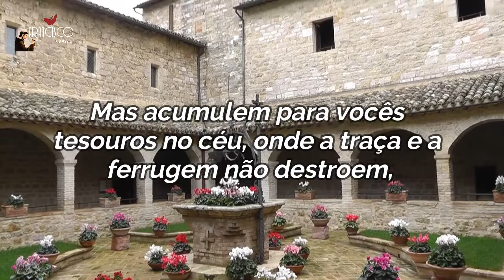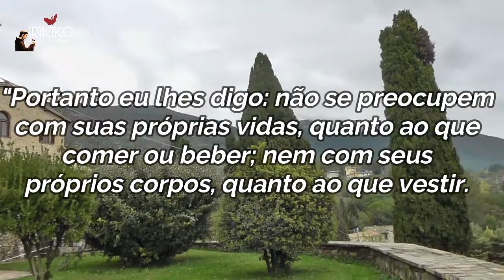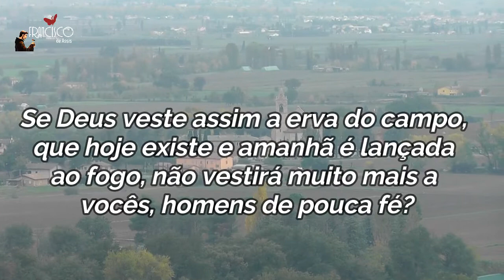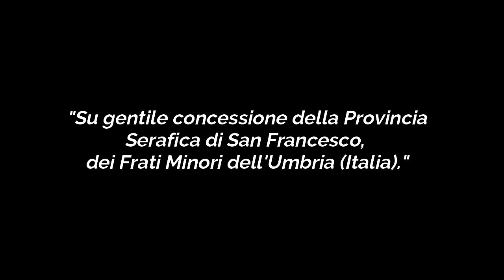Lindos casos da irmã lua 09 - Clara de Assis - A Regra de Clara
Oi Pessoal, hoje iremos falar um pouco sobre a regra de Clara. Espero trazer para vocês material para reflexão. Clara foi a primeira mulher a escrever uma regra para mulheres. No período medieval essa foi uma grande conquista que somente uma força muito grande poderia conseguir esse espaço. Clara mais uma vez nos mostra sua força e tenacidade.
Paz e Bem a todos!

Com Adriana Vilar